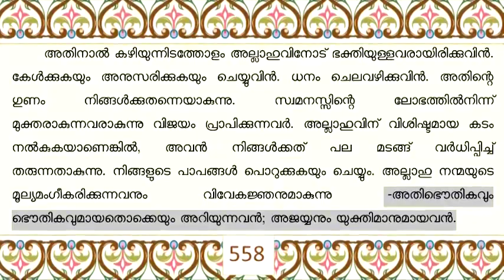64 At Taghabun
വിശുദ്ധ ഖുര്‍ആന്‍ മലയാള പരിഭാഷ
Holy Quran audio and Malayalam Translation mp4
Recitation : Mishary Rashid Alafasy
source : thafheem.net